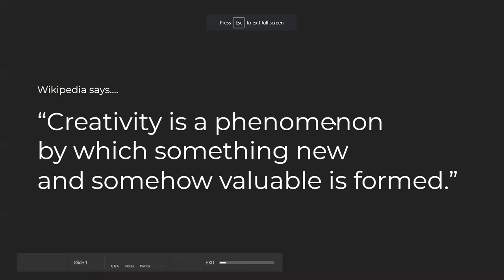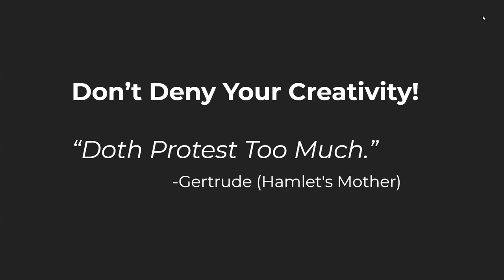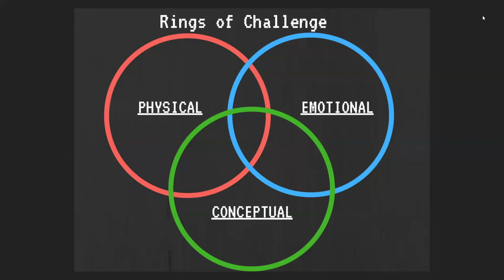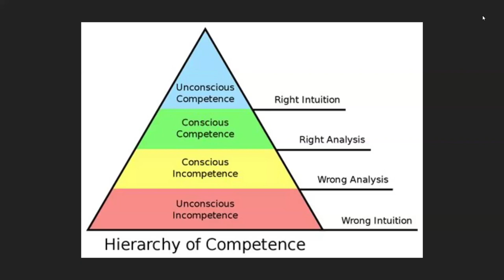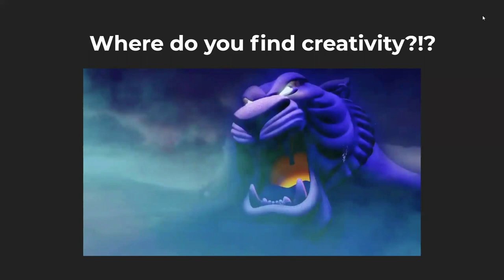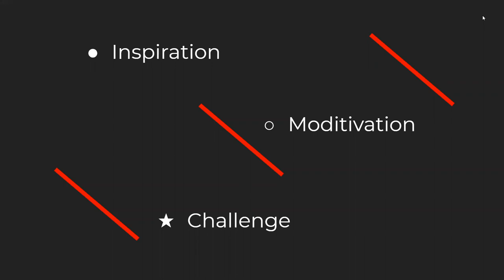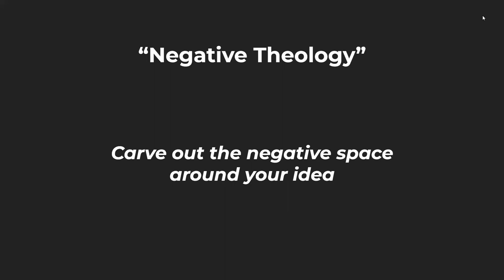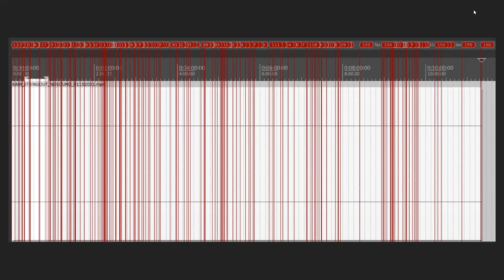2/8/21 Exploring Creativity and Artistic Growth - with Mark Feinman - CJH's Young Lions Program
If you missed it, here is the 2/8/21 full session of Mark Feinman's visit with CJH's Young Lions Jazz Master "Virtual" Sessions!

Topic: Exploring Creativity and Artistic Growth
Instructor: Mark Feinman
Date: Monday February 8, 2021
Instrument: Drums/All Instruments Welcome

WATCH & LISTEN!